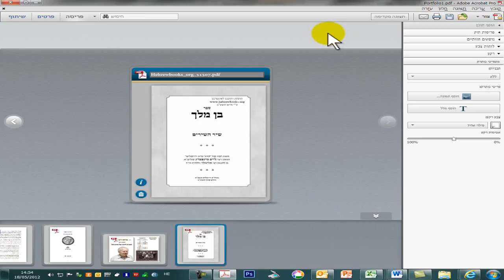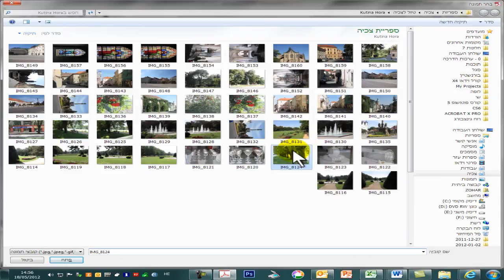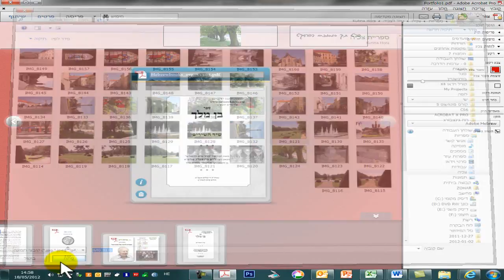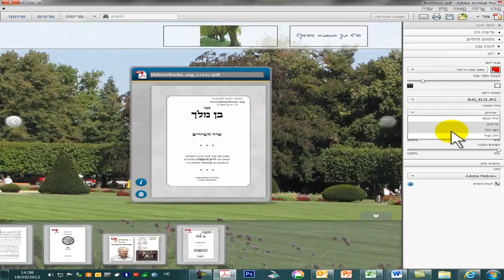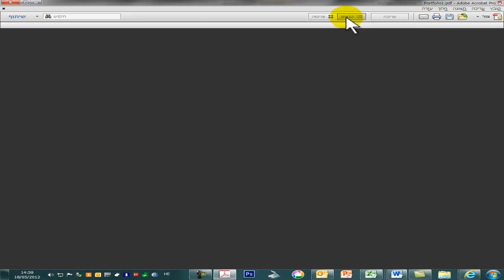הוספת תמונה וכותרת לתיק